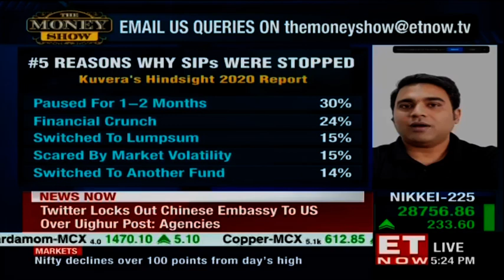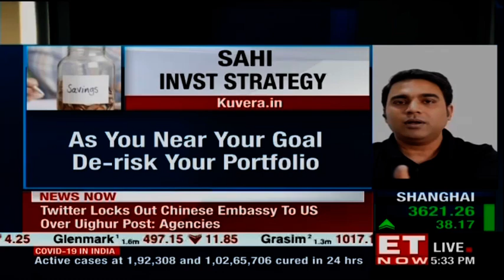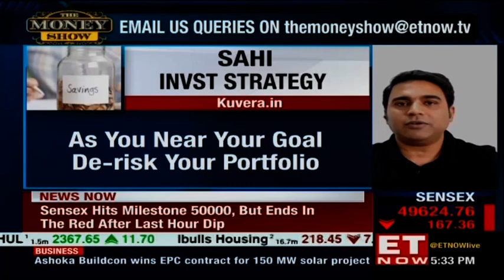Key learnings for investors | The Money Show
In this episode of The Money Show, Karunya Rao speaks to Neelabh Sanyal, Co-Founder & COO at Kuvera.in. Kuvera has released its hindsight 2020 report, which shows that more women have started investing and that an average portfolio has nine schemes. Neelabh Sanyal shares some of the key learnings as an advisor and as an investor himself. He states that if you have a surplus, then you should deploy them in the market, and if it's not needed, one must not take out that money from the market. Time is one of the most important factors in the market, adds Neelabh Sanyal. Tune in to know more!